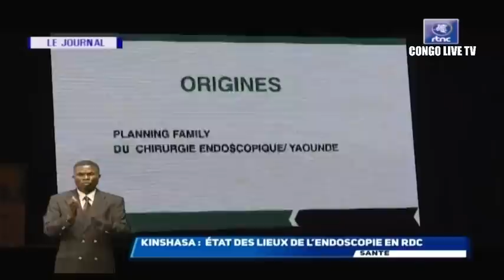🔴RDC : SUIVEZ LE GRAND JOURNAL DE CE VENDREDI LE 07.07.2023 RTNC EDITION 20H00